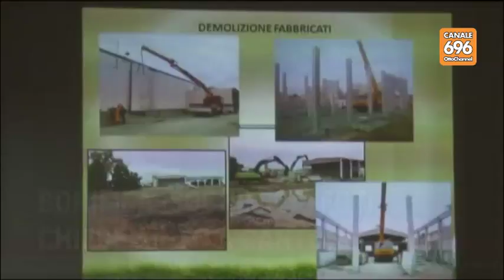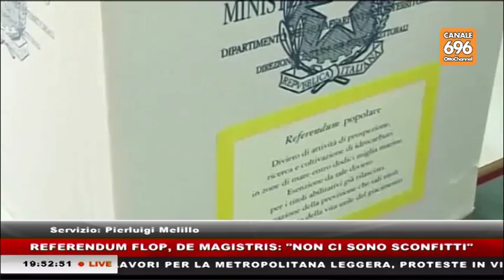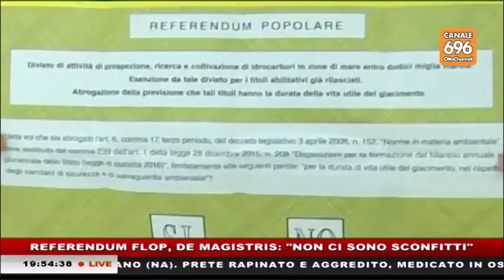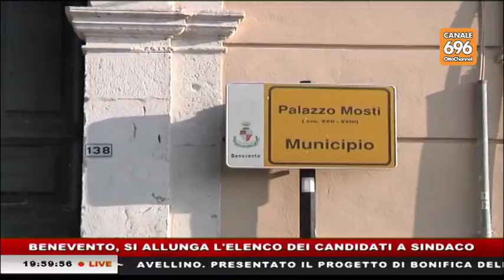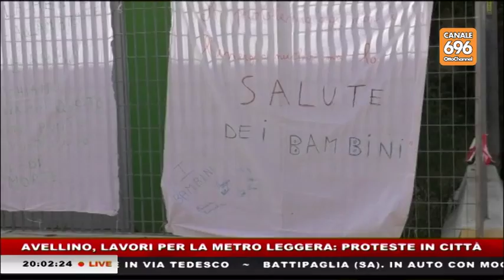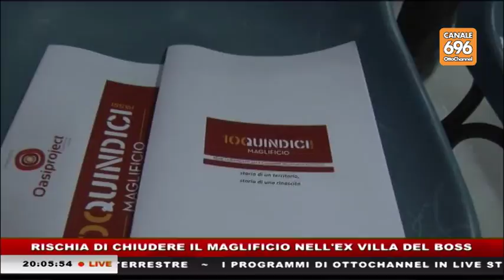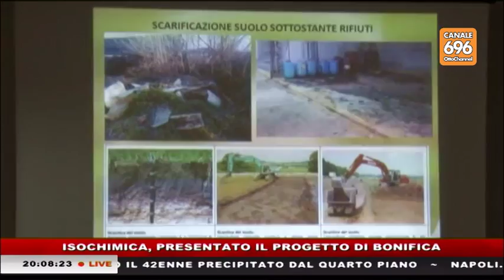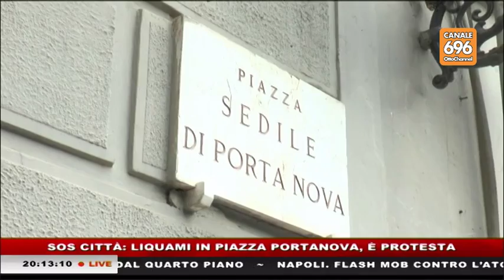tg news 20160418 1945